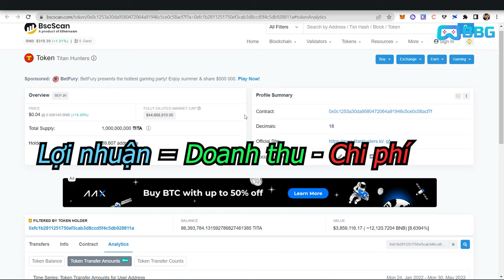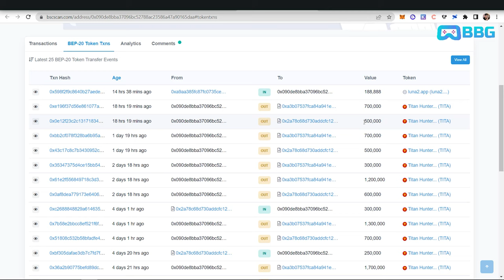Đánh Giá Titan Hunters - Game Lấy Tiền Đâu Trả Cho Người Chơi Phần 8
Câu trả lời sâu về mô hình kinh tế trong game? game lấy tiền đâu ra trả cho người chơi? Anh em xem trong video nhé!

Titan Hunters là một tựa game Free To Play và Invest To Earn được xây dựng trên mạng lưới blockchain của BSC. Ngoài việc chơi game miễn phí, mọi người cũng có thể kiếm tiền được với số vốn hợp lý.

⏰ TIMESTAMPS
00:00 Intro
00:15 Chuỗi video HD Titan Hunters
00:53 Free to play và invest to earn
01:56 Game lấy tiền ở đâu trả cho người chơi
04:36 Cơ chế trả thưởng trong game
06:48 Bài toán lạm phát trong game
08:33 Lưu ý scam, hack, cheat trong game
09:42 Final thoughts